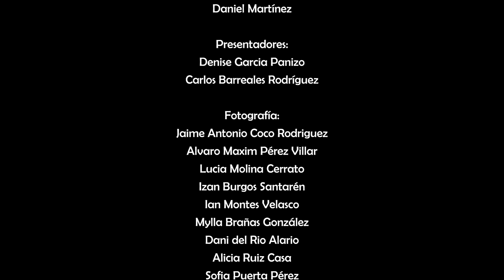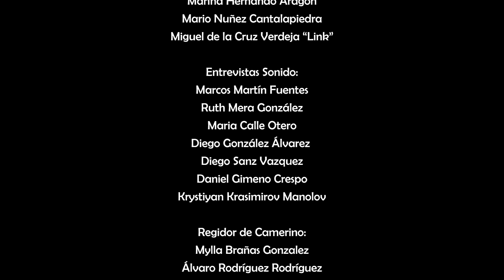Fonorama 2024: Semifinal I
Vídeo recopilatorio con las entrevistas y actuaciones de la primera jornada de las semifinales.

-Enclavedece
-EmpeKado
-Teru
Vídeo grabado por CFGS de Realización.
Edición y postproducción: (Link) Miguel De la Cruz (1 de Realización)